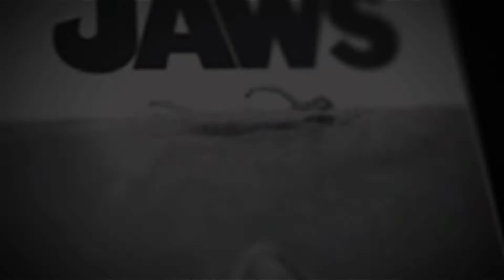Jaws1/Jaws2 Poster Advertisement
Created by Soar Axiom